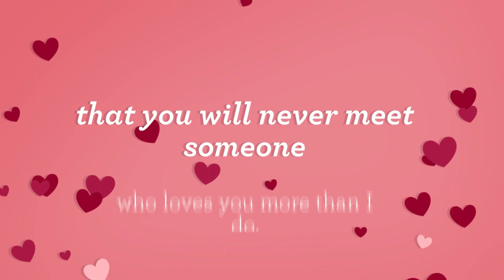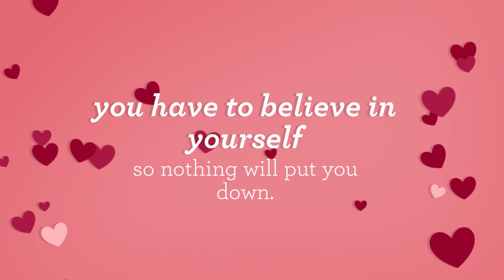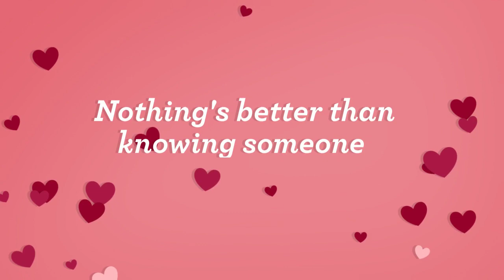John and Judy Stanford Wedding Anniversary 2015 "I Will Always Love You"